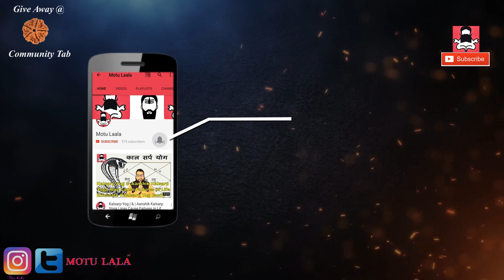सिंह राशि जून 2018 राशिफल Singh rashi June 2018 Rashifal Leo horoscope 2018 in Hindi SINGH Rashi